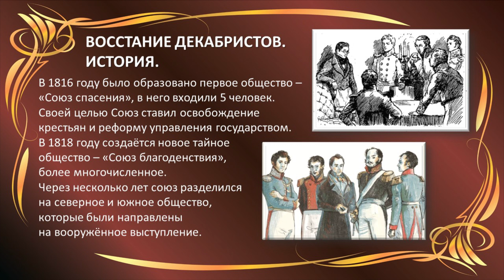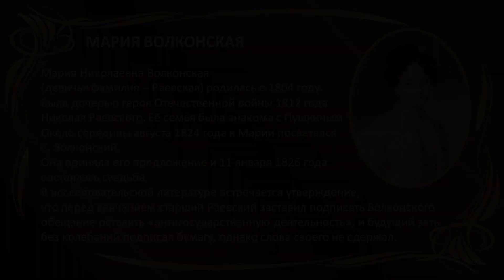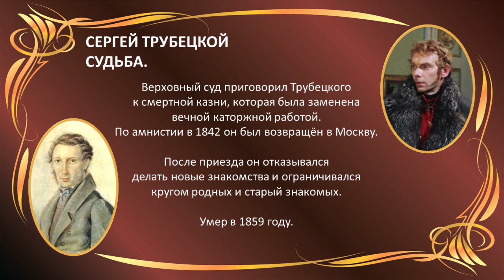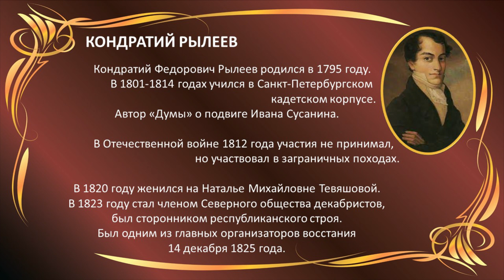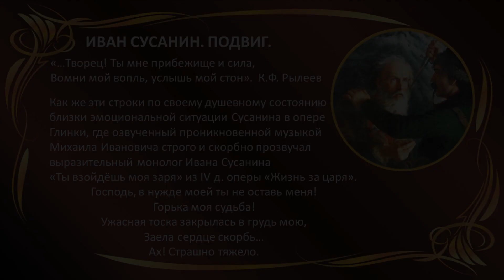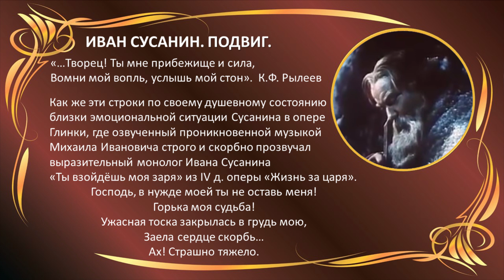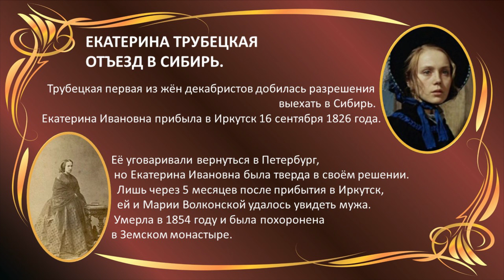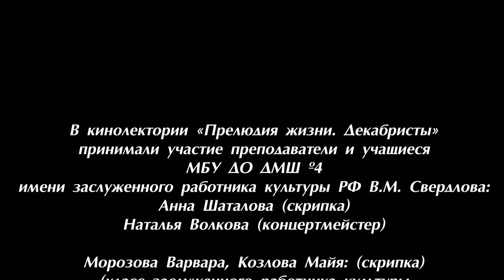КИНОЛЕКТОРИЙ «ПРЕЛЮДИЯ ЖИЗНИ. ДЕКАБРИСТЫ»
МБУ ДО ДМШ №4 им. В.М. Свердлова, г. Тольятти
Проекту «Кинолекторий» в рамках ДЮФ (детская юношеская филармония) – 5 лет.
В кинолектории «Прелюдия жизни. Декабристы»
принимали участие преподаватели и учащиеся МБУ ДО ДМШ №4 имени заслуженного работника культуры РФ В.М. Свердлова:

Анна Шаталова (скрипка)
Наталья Волкова (концертмейстер)

Морозова Варвара, Козлова Майя: (скрипка)
(класс заслуженного работника культуры Самарской области Волковой В.Т.)

Рослякова Арина (флейта)
(класс преподавателя Кротовой Е.В.)
концертмейстер – Иванова Т.Н.

ОХК Ансамбль «Волшебный смычок»
худ. руководитель – Угольникова И.А.
концертмейстер – Иванова Т.Н.

Складнева Александра (класс преподавателя Николенко Л.И.)

В кинолектории использованы фрагменты фильма
«Звезда пленительного счастья» реж. В. Мотыля, 1975 г.

Арию Ивана Сусанина исполняет Максим Дормидонтович Михайлов (бас-профундо)

В кинолектории прозвучали произведения:
Е. Цимбалиста, А. Аренского, Р. Глиэра, М. Глинки, А. Перийу, Р. Шумана.

автор сценария – Лариса Николенко
видеосъёмка & монтаж & дизайн – Юрий Леонов
звукорежиссёр – Юрий Леонов